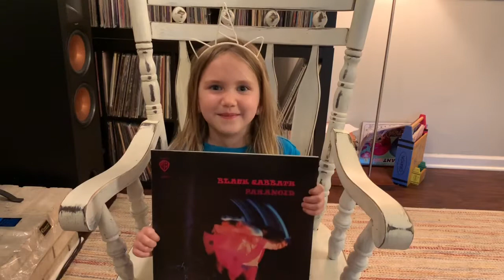300 sub contest: Make Me Metal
Contest details:
$30 prize
Video submitted before June 1, 2019
3 best metal albums to make me metal
3 metal albums you hate and why
1 grail metal album
Comment on this video when you have uploaded your entry